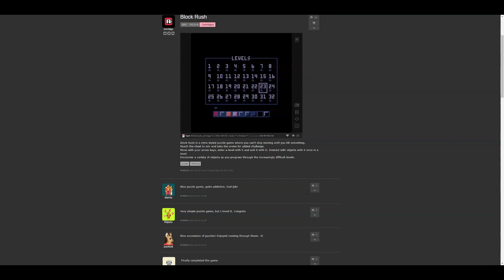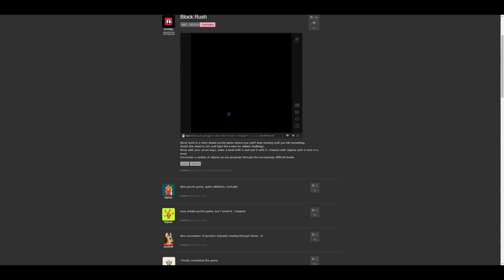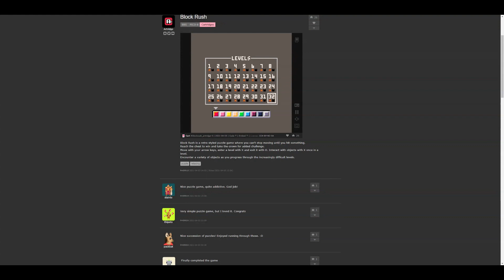Block Rush All Levels Speedrun No Crown% PB in 3:01.933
Fluked on some levels because my heart was beating too fast.